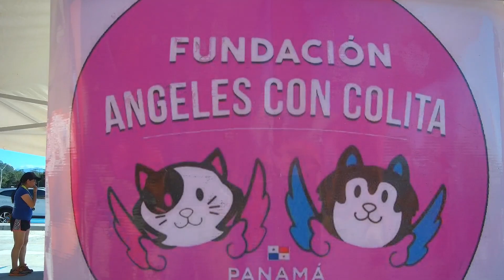X mas Race 2019 Chiriquí | Federal Mall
Saludos socios, en otra aventura más, otro evento de running , en esta ocación desde el Federal Mall en Chiriquí en el x-mas race 5k Race